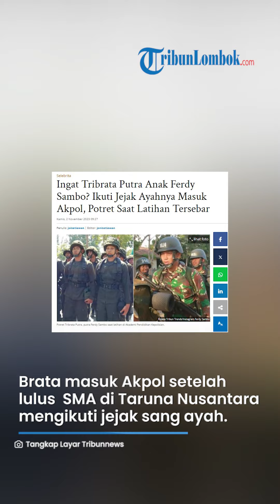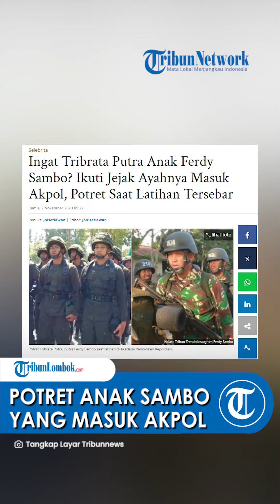Ikuti Jejak Ayahnya Tribrata Putra Anak Sambo Masuk Akpol, Ini Potret Saat Latihan Tersebar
TRIBUN-VIDEO.COM - Masih ingat anak terpidana mati kasus pembunuhan Brigadir J, Ferdy Sambo, yakni Tribrata Putra?

Sosok Tribrata Putra baru-baru ini kembali mencuri perhatian publik.

Rupanya pemuda yang akrab disapa Brata itu belum lama ini lolos sebagai taruna Akademi Kepolisian (Akpol) 2023.

Asisten Kapolri Bidang SDM Irjen Dedi Prasetyo mengatakan, Tribrata Putra masuk sesuai dengan kapasitasnya.

Dedi menjelaskan, pada dasarnya, semua warga negara memiliki kesempatan yang sama untuk masuk sebagai anggota Polri.

"Dasarnya itu, semua memiliki kesempatan yang sama atau equality," ucap dia.

Kala itu beredar usulan agar Tribrata Putra mengabdi di kampung halaman mendiang Brigadir J di Jambi.

Mengenai hal itu, Dedi menyebut ada asesmen yang dilakukan terkait penempatan dinas anggota.

Menurutnya, setiap taruna Akpol yang lulus pasti ditempatkan sesuai dengan ranking mereka.

Lantas, bagaimana kabar terbaru dari Tribata?

Saat ini, Tribrata Putra tengah menjalani pendidikan di akademi kepolisian.

Tribrata Putra diketahui melanjutkan pendidikan ke Akademi Polisi (Akpol) setelah menamatkan pendidikan SMA di Taruna Nusantara mengikuti jejak sang ayah.

Momen Brata saat latihan pun tersebar.

Seperti yang diunggah oleh akun Instagram @ferdysambo_official.

"Mas Brata Tidak Peduli Dengan Orang-orang Yang Sibuk Menghujat Ayah Dan Ibunya dan Tetap Fokus Dengan Pendidikannya."
tulis akun Instagram @ferdysambo_official.

Dalam foto yang diunggah, tampak Brata berada dalam Pembukaan Diksar Integratif Kemitraan Akademi TNI dan Akademi Kepolisian Tahun Pendidikan 2023.

Dia tampak mengenakan seragam loreng khas TNI sambil memanggul senapan laras panjang.

"Balas dendam terbaik jadikan dirimu lebih baik dari orang-orang yang sudah menghujatmu." tulis keterangan dalam foto.

Sebelumnya, Tribrata sempat mencuri perhatian karena dikabarkan lulus Akpol 2023.

Hal ini terlihat dari pengumuman Sidang Akhir Rekrutmen Calon Taruna pada Senin, 24 Juli 2023 lalu.

Kabar bahagia itu juga dikuatkan dengan unggahan kerabatnya.

"Congrats mas," tulis akun tersebut.

Tidak heran apabila Tribrata lulus Akpol.

Sebab, Tribrata merupakan siswa angkatan ke-31 sekaligus lulusan dari SMA Taruna Nusantara Magelang.

Tribrata dinyatakan lulus dari sekolah yang lulusannya banyak melanjutkan sekolah ke kepolisian atau TNI pada Mei 2023 lalu.

Tribata sendiri merupakan anak ketiga dari empat bersaudara.

Ketiga saudara Tribrata lainnya adalah Trisha Eungelica, Trishanna Datia dan Triardana Arka.

Artikel ini telah tayang di Tribuntrends.com dengan judul Ingat Tribrata Putra Anak Ferdy Sambo? Ikuti Jejak Ayahnya Masuk Akpol, Potret Saat Latihan Tersebar,
Penulis: joisetiawan
Editor: jonisetiawan